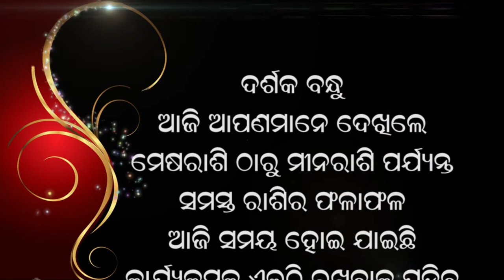Jyotish Vichar 29 01 2021